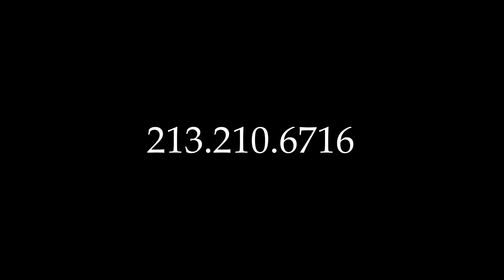59.91 acres For Sale in Joshua Tree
Pricing and Listing information will be posted here as soon as the listing goes live on the MLS.